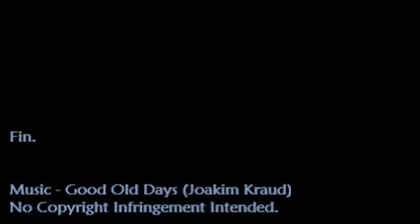Sevilla Classic Movie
A compilation of our family's 14-year-old videos.